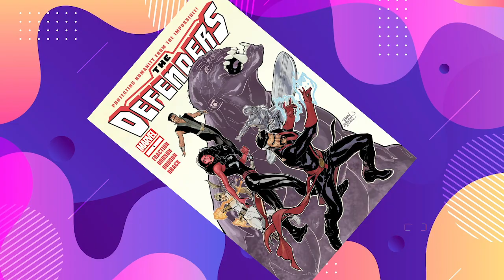DEFENDER STRANGE , PERBEDAAN KEKUATAN , & ASAL USUL | DOCTOR STRANGE IN THE MULTIVERSE OF MADNESS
Moviespedia melanjutkan penjelasan official teaser trailer doctor strange in the multiverse of madness  yang membahas soal perbedaan kekuatan Defender Strange . Pertanyaan selanjutnya apa saja fakta unik di balik breakdown teaser doctor strange in the multiverse of madness yang penuh dengan karakter seperti Defender Strange, diduga ada namor, Silver Surfer, Wanda Maximoff , America Chavez dan defender strange , Strange Supreme , Baron Mordo , dan kemungkinan juga Ned Leeds atau hobgoblin dan evil strange dalam alur cerita kali ini ?

Uniknya sebagai info mereka semua masuk dalam Marvel Cinematic Universe yang dikenal juga sebagai MCU phase 4 dan mau memasuki MCU Phase 5 ini akan tayang tahun 2022 .

Sebagai informasi Doctor Strange in the Multiverse of Madness adalah film superhero Amerika yang akan datang berdasarkankarakter Marvel Comics Doctor Strange . Diproduksi oleh Marvel Studios dan didistribusikan oleh Walt Disney Studios Motion Pictures , film ini dimaksudkan untuk menjadi sekuel Doctor Strange (2016) dan film ke-28 dari Marvel Cinematic Universe (MCU). Film ini disutradarai oleh Sam Raimi dari naskah yang ditulis oleh Jade Halley Bartlett dan Michael Waldron , dan dibintangi oleh Benedict Cumberbatch sebagai Stephen Strange , bersama Benedict Wong, Rachel McAdams , Chiwetel Ejiofor , Elizabeth Olsen , dan Xochitl Gomez .

Dalam film tersebut, Strange melepaskan kejahatan yang tak terkatakan saat ia menghadapi teman yang berubah menjadi musuh.

Sutradara dan penulis bersama Doctor Strange , Scott Derrickson memiliki rencana untuk sekuel pada Oktober 2016. Dia menandatangani kontrak untuk kembali sebagai sutradara pada Desember 2018, ketika Cumberbatch dikonfirmasi untuk kembali.

Judul film diumumkan pada Juli 2019 bersama dengan keterlibatan Olsen, sementara Bartlett disewa untuk menulis film pada Oktober itu. Derrickson mengundurkan diri sebagai direktur pada Januari 2020, dengan alasan perbedaan kreatif. Bulan berikutnya, Waldron bergabung dengan proyek tersebut, dan Raimi mengambil alih sebagai sutradara pada April 2020. Syuting dimulai pada November 2020 di London tetapi ditunda pada Januari 2021 karena pandemi COVID-19 . Produksi dilanjutkan pada Maret 2021 dan berakhir pada pertengahan April di Somerset . Penembakan juga terjadi di Surreydan Los Angeles .

So kalau kalian pengen melanjutkan penjelasan official teaser trailer doctor strange in the multiverse of madness  yang tentunya membahas mengenai perbedaan kekuatan Defender Strange . Pertanyaan selanjutnya apa saja fakta unik di balik breakdown teaser doctor strange in the multiverse of madness yang penuh dengan karakter seperti Defender Strange, diduga ada namor, Silver Surfer, Wanda Maximoff , America Chavez dan defender strange , Strange Supreme , Baron Mordo , dan kemungkinan juga Ned Leeds atau hobgoblin dan evil strange dalam alur cerita kali ini ? Nah tanpa banyak omong maka simak penjelasan Moviespedia dari awal sampai akhir ya di breakdown teaser doctor strange in the multiverse of madness reaction sekaligus yang gue ambil dari Marvel Studios' Doctor Strange in the Multiverse of Madness Official Teaser serta alur cerita film .